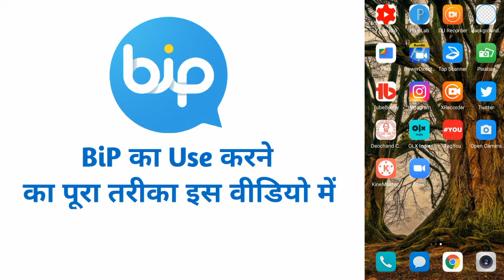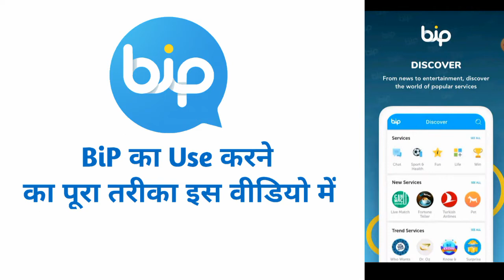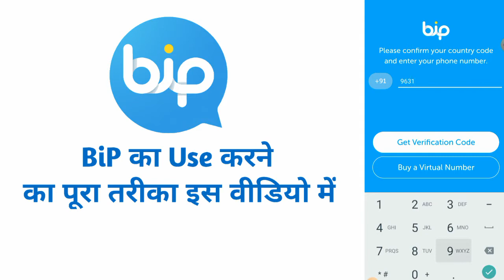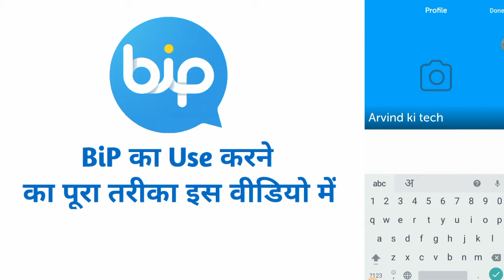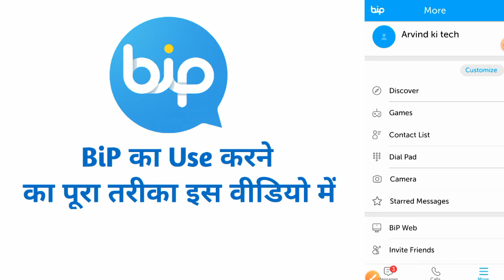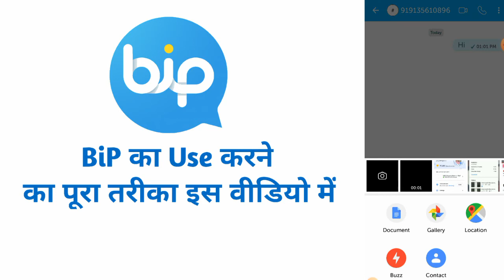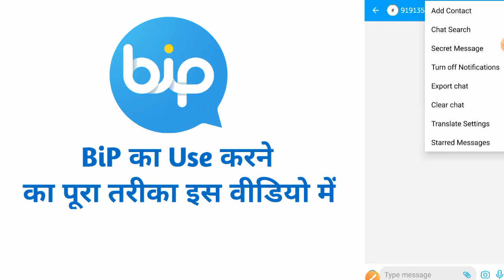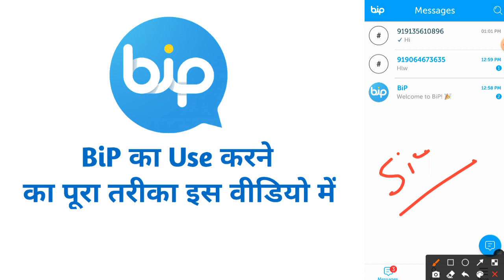BiP app kya hai|Bip app kaise use kare|how to use bip app 2021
Hello

mai es video me aapko bip app ke bare me btane wala ho aur bip app se juri puri jankari es video me aapko batane wala ho

some important playlist and videos

(1) iamo bazaar

(2) phone update

(3)google pay  detail

(4) smpl detail recharge

(5) phonepe customer care

(6) tripod banane ka tarika

(1) Facebook channel :-arvind ki tech

(2) Instagram id :-arvindkumar_3651

(3)telegram channel:-arvind ki tech